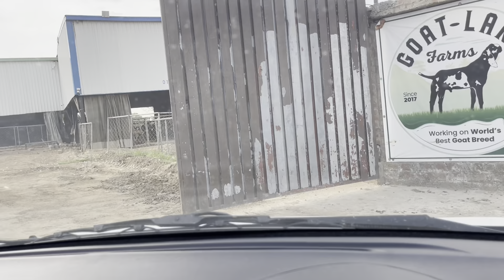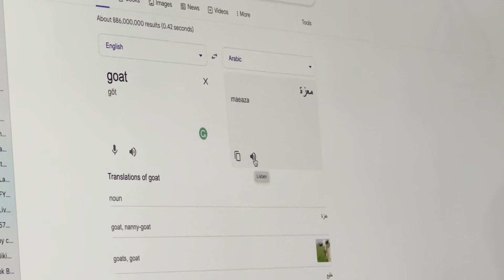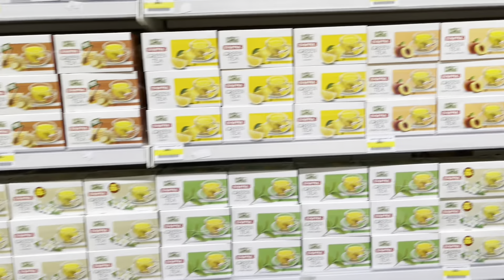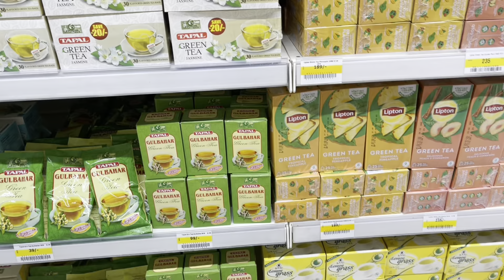Qulfa Faluda || مزیدار قلفہ فالودہ انجوائے کیا 😻